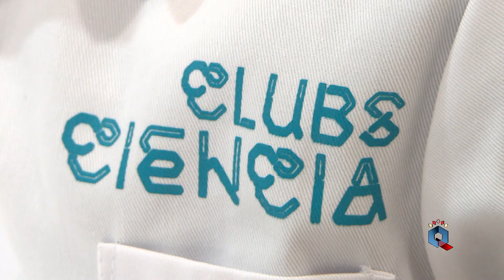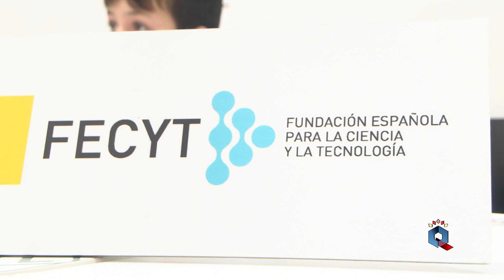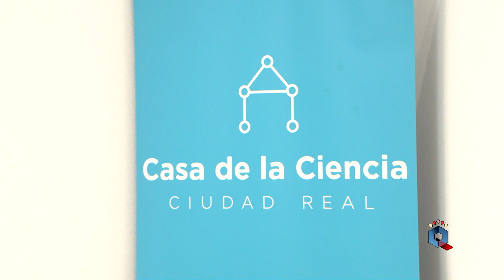Los clubes de ciencia de Ciudad Real. Científicos desde muy jóvenes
Ponen en práctica sus inquietudes y descubren el mundo a través de divertidos experimentos: estos con los clubes de ciencia de Ciudad Rea, una de las apuestas de la Casa de la Ciencia ciudadrealeña, que cada día descubre jóvenes inquietos con ganas de divertirse aprendiendo.